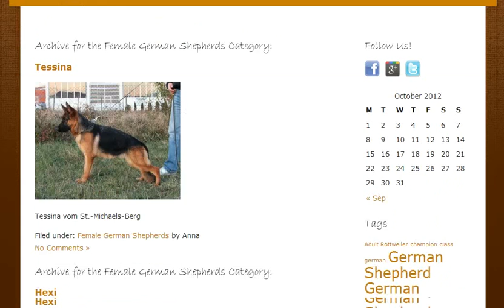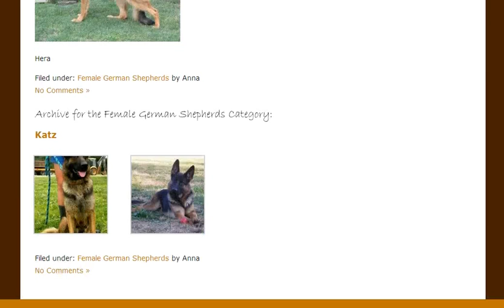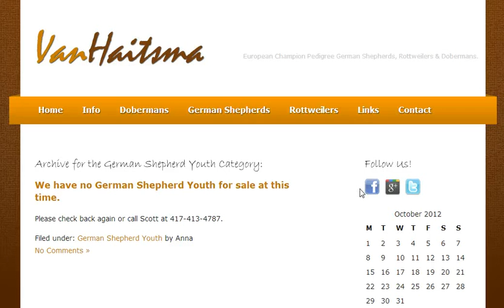Best German Shepherd Breeder in the USA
- Best German Shepherd Breeder in the USA by far is the Van Haitsma Family. Champion Pedigree from European Champion Bloodlines.